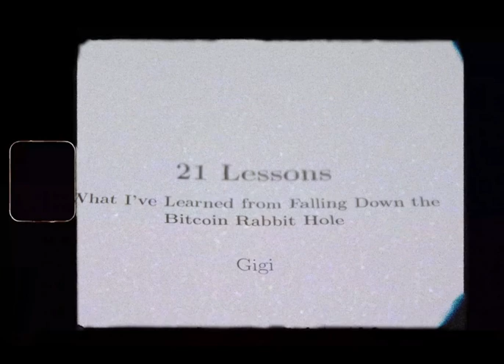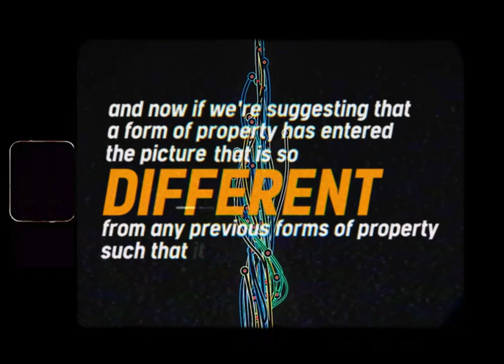Where is My Mind [Orange Pill Edition] ft. John Vallis & American HODL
Produced by Richard La